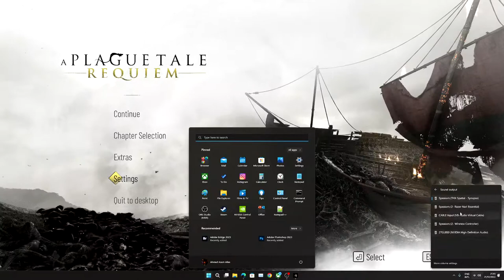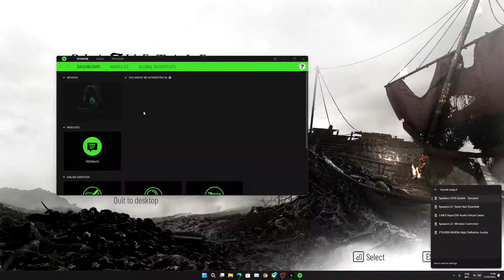A Plague Tale : Requiem walkthrough part 2